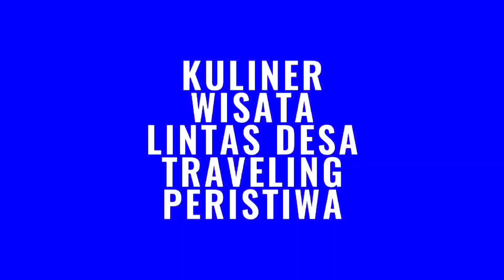Lintas Desa di Kecamatan Tambakdahan kabupaten Subang